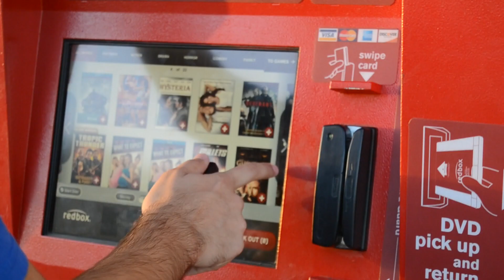RedBox (NO BOX)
We all hate RedBox sometimes!!!